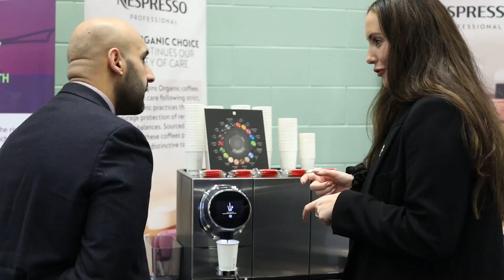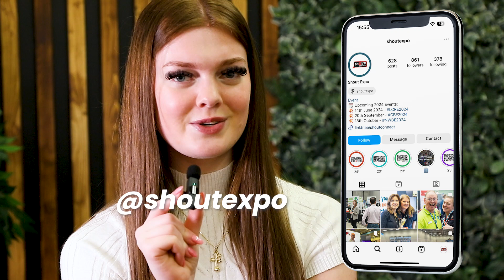Expo Poll Results with Jess: Insights into Business Exhibition Trends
In this engaging episode, Jess delves into the latest poll results to uncover your perspectives on various aspects of business exhibitions. From preferred event formats to networking strategies, we explore the collective insights of our community. Join us as we analyze these findings and discuss their implications for future events.

Key Highlights:

Event Formats: Discover which types of business exhibitions resonate most with professionals and why.
Networking Preferences: Gain insights into favored networking approaches and how they enhance business relationships.
Challenges Faced: Understand common obstacles attendees encounter and potential solutions to improve the exhibition experience.
Future Trends: Explore emerging trends in business exhibitions and what attendees are looking forward to in upcoming events.
By examining these poll results, we aim to foster a more tailored and effective approach to organizing business exhibitions that align with your preferences and needs.